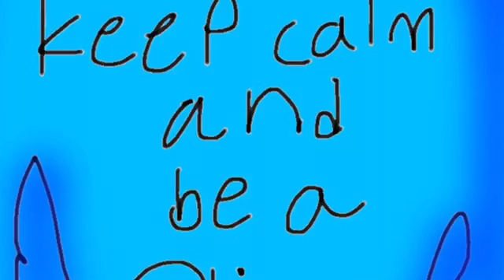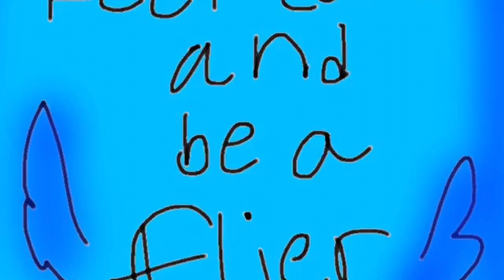Warrior dogs & fliers speak to you!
Inhales

OOOOOOOOOOOOOOOOOOWHIOOOOOOOOOOOO